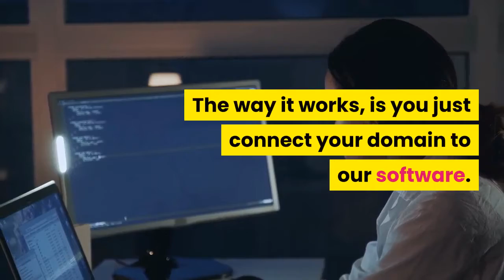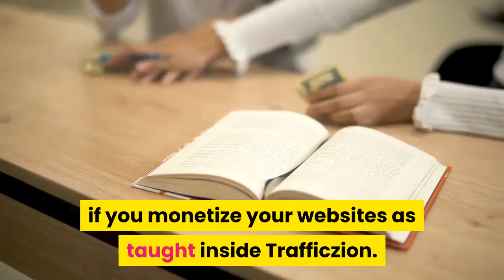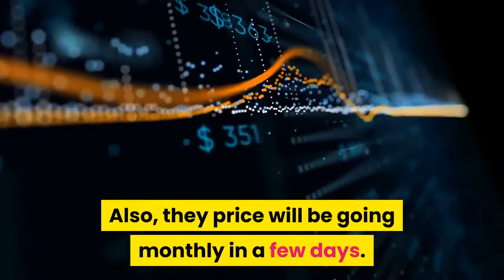Trafficzion-Cloud Get Real Human Traffic Back To Any Website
This is for anyone looking to get targeted traffic back to their websites. Real Human Traffic, that will engage with your content and offers online.

TrafficZion is a method and software helping you to get Free Targeted Traffic, who engages with your websites, on complete autopilot.

If you want to learn a real way to make money online I suggest you check out my recommended training platform.